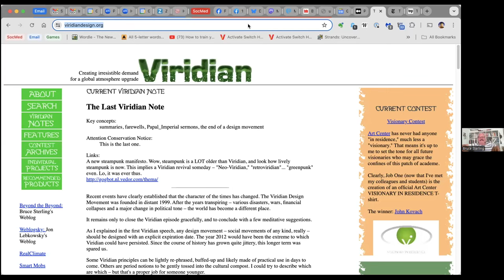Bruce Sterling: Cyberpunk, Space and Design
Plutopians Jon and Scoop converse with Bruce Sterling, renowned for his cyberpunk novels. The discussion delves into Sterling’s interests beyond cyberpunk, including industrial design, steampunk, Frida Kahlo, and space exploration. Sterling shares insights on the evolution of the Viridian Design Movement and its impact on addressing climate change, albeit with limited success. He reflects on his experiences with design criticism and the intriguing intersections between historical fantasy and science fiction in his work. The conversation also touches on the surreal state of the world, AI advancements, and Sterling’s perspective on the resilience and adaptability of humanity through history’s challenges.